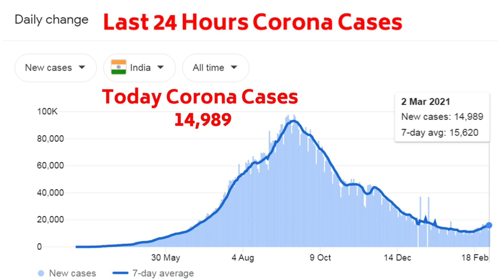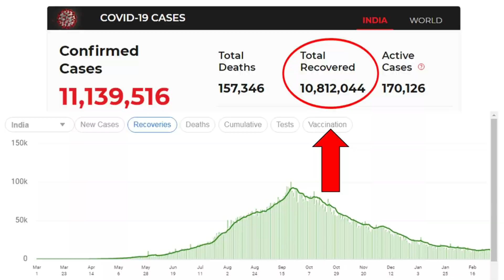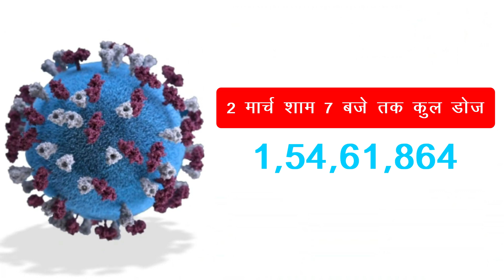कोरोना वायरस और वैक्सीन से जुडी 5 बड़ी खबरे | Corona Virus Top 5 Updates !